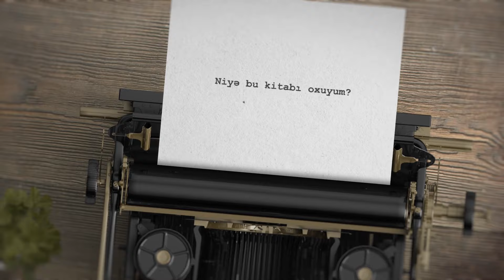Müsəlmanlar nədə səhvə yol verdi? | Bu kitabı niyə oxumalıyıq? | Libraff | Söhbətgah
Bu dəfə @AliKhayyam və @DjTural Bukitabıniyəoxumalıyam rubrikasında "Müsəlmanlar nədə səhvə yol verdi?" kitabını müzakirə etdilər. Bəs sizcə, müsəlmanlar nədə səhvə yol verdilər?

💡Siz də öz düşüncələrinizi yazın, müzakirə edək.

Zaman:
00:00 Intro
00:12 Salamlaşma
00:29 Kitab haqqında 1 tənqid, 2 tərif
02:29 İslamda yəhudilər
04:10 Müsəlmanlar nədə səhvə yol verdi?
09:28 İslamın yayılmasını əngəlləyən amillər
15:41 Müsəlmanların özünküləşdirdiyi kəşflər
21:02 Dinlərin qütblərə ayrılması
26:05 Din və dünyəvilik
31:19 Silah istehsalçıları – kafirlər
33:52 Din ruh halıdır
39:12 Outro